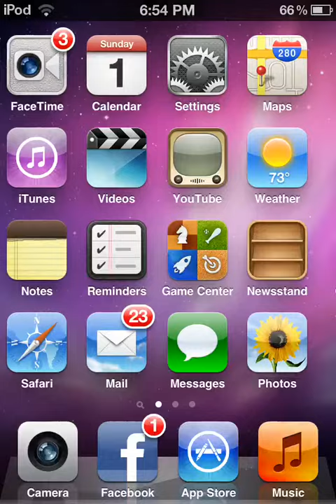What should I get for my Birthday???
Tell what what I should get for my Bday. My top picks are a kindle fire and Xbox live and Xbox Microsoft points. Or maybe a mini fridge or clothes.
Update: I might get the Nexus 7 Tablet